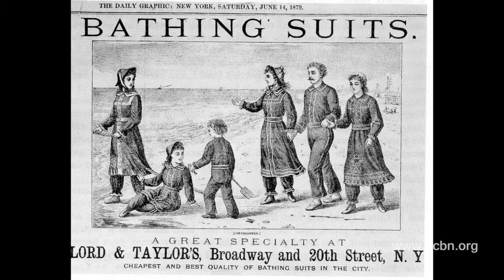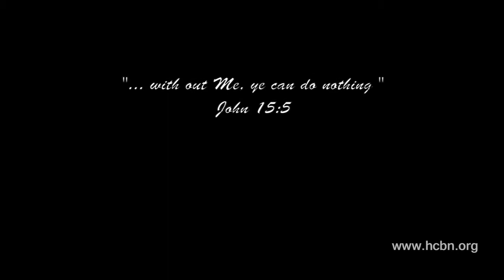Sandra Siefert_Modesty